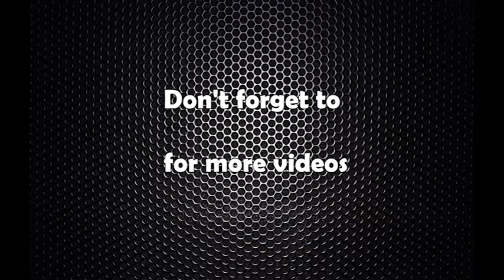सामाजिक न्याय समिति